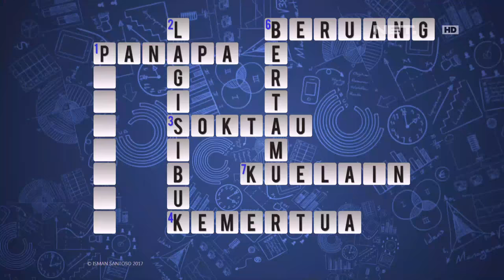Waktu Indonesia Bercanda - Ekspresi Agung Hercules Belain Jawaban Cak Lontong (3/5)